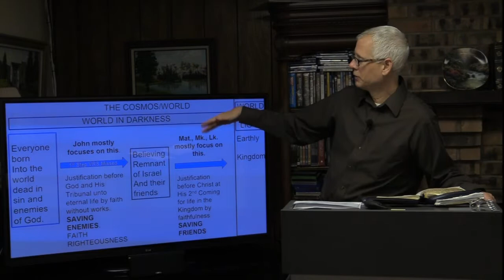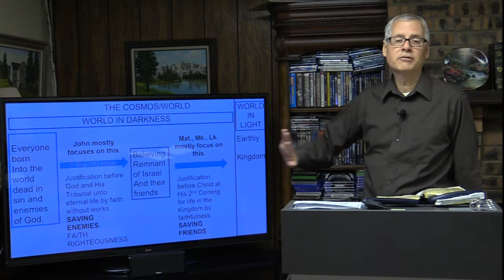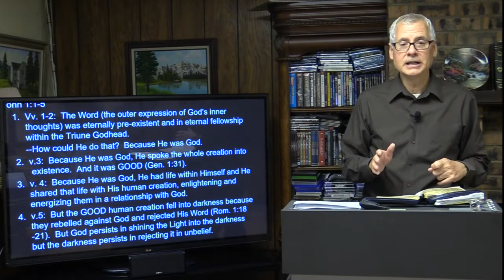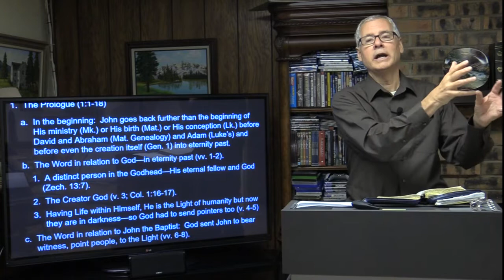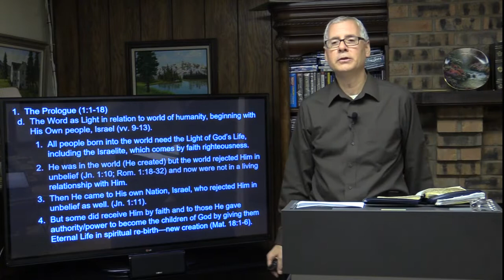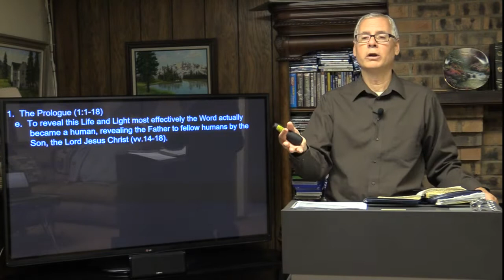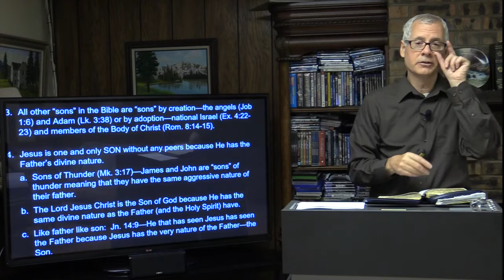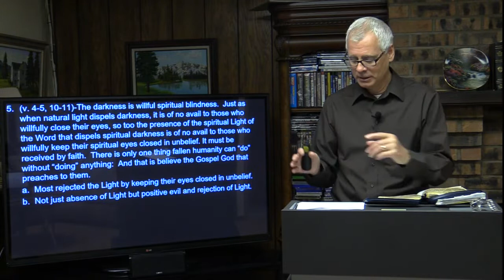Shining the Light - John 1:1-14 - Steve Walker - May 26, 2022